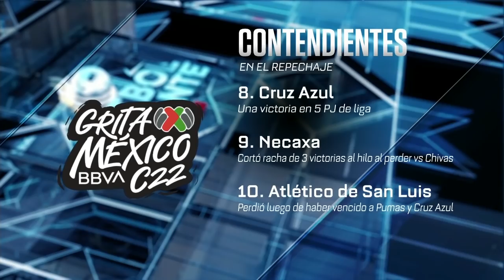CHIVAS Cadena no quiere el protagonismo que quería Leaño: Rafa Puente, contundente | Futbol Picante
Luego de finalizar en el sexto lugar del Clausura 2022 de la Liga MX, Chivas se medirá ante Pumas en el repechaje. Desde la llegada de Ricardo Cadena, el Guadalajara ha mejorado y Rafa Puente dice que es debido a que el no quiere el protagonismo que quería Marcelo Michel Leaño. FutbolPicante | Futbol Picante | Chivas vs Pumas | ESPN Deportes